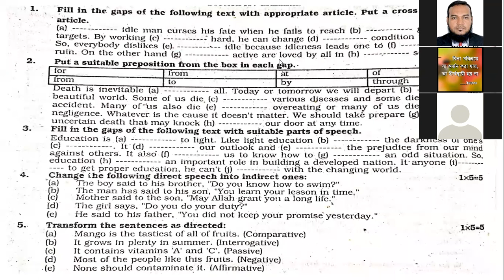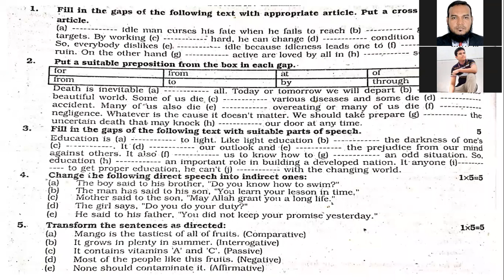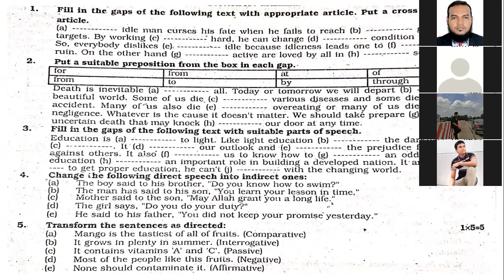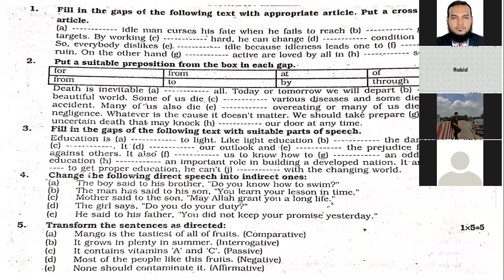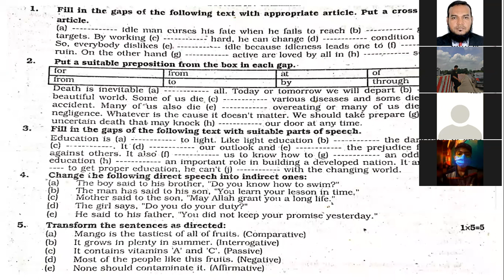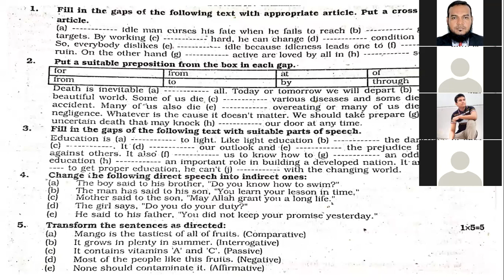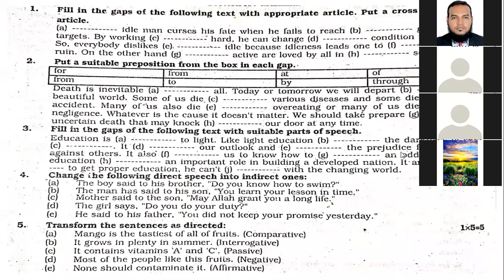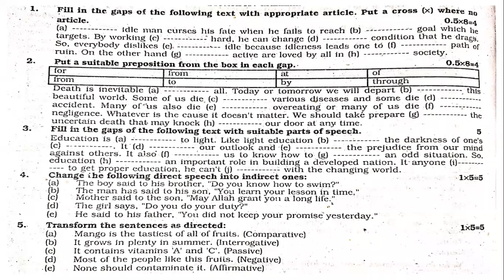Class 7 II English Second Paper II Model test Practice II Anamul Sir